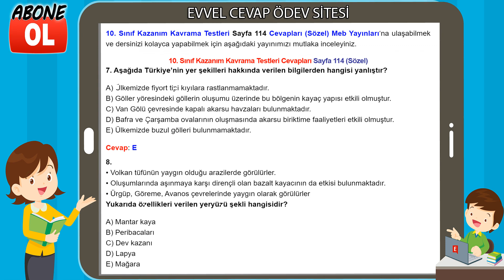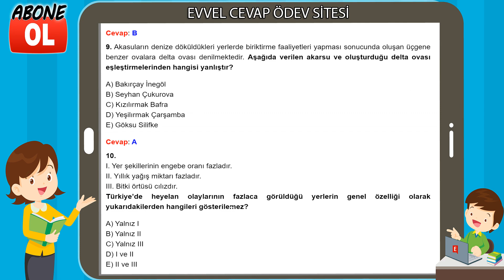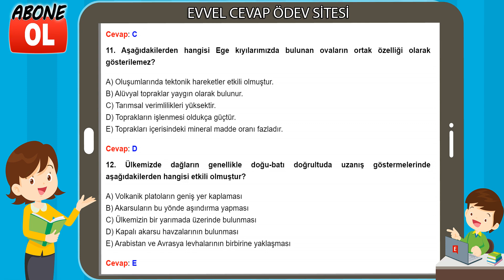10. Sınıf Kazanım Kavrama Testleri Cevapları Sayfa 113 (Sözel)